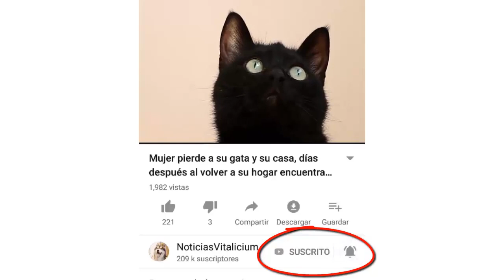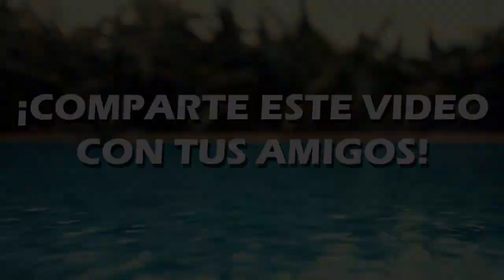Mujer deja de lado sus vacaciones para salvarle la vida a estos cachorros | INCREÍBLE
Esta mujer es digna de admirar y de recibir todos los aplausos del mundo, mientras todos estaba disfrutando sus vacaciones de navidad, ella estaba dandolo todo para salvarle la vida a 5 cachorros que fueron encontrados en un patio congelados por el gran frio que hacia. Era vispera de navidad y en su casa tenian una cena lista para ella, pero ella paso su dia de vacaciones en el refugio de animales haciendo hasta lo imposible por ayudar a estos perritos, y afortunadamente logró salvarlos. Está historia nos deja un lindo mensaje de vida digno de compartir.